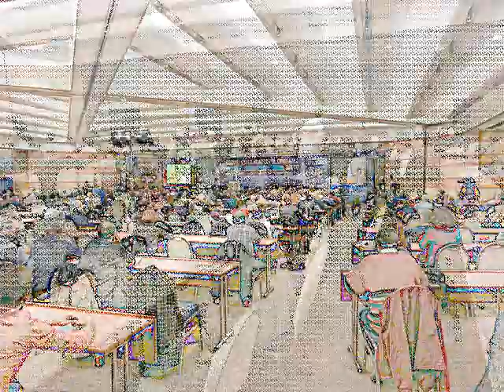Roma - 1-4 Novembre 2012 - XI Congresso Radicali Italiani - Silvio Viale, Presidente di R.I.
Gianni Colacione intervista Silvio Viale Presidente di Radicali Italiani.

Artista: Lada Laika
Brano: LOST! (In the Valley of Shadows, Can You See The Light??)
Album: Rad Like Whoa EP, 2009.
Lic. CC: By-Sa